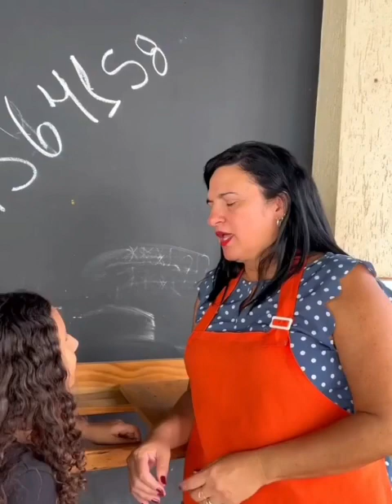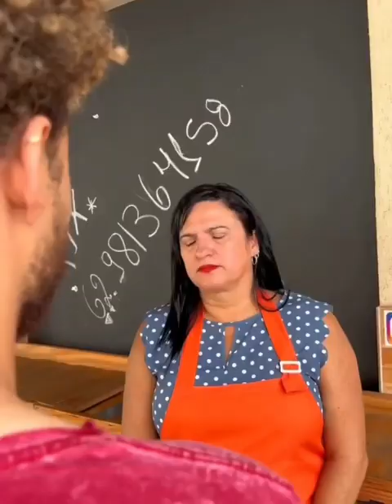GADE KOTE 2 MOUN AP FÈ BAGAY😮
Lè yon papa pa respekte pitit Fi li ak Madanm li men sa ki ka rive’l.